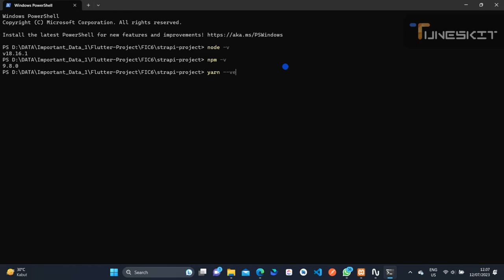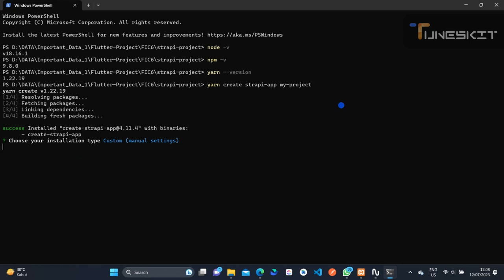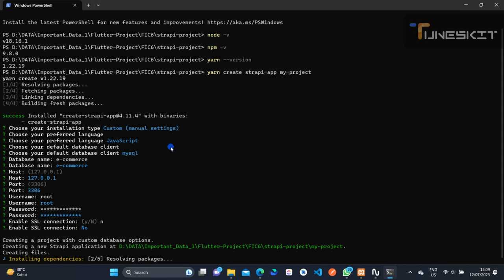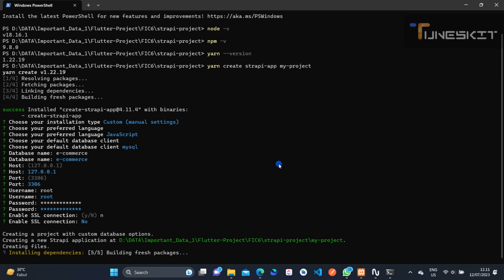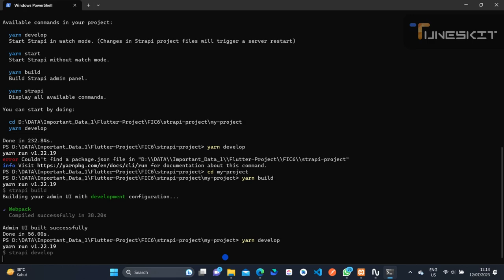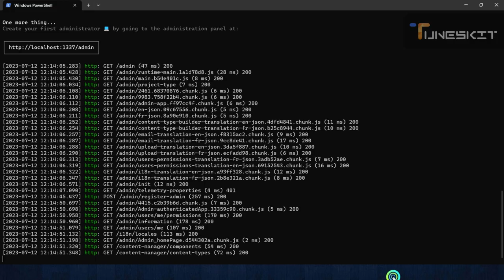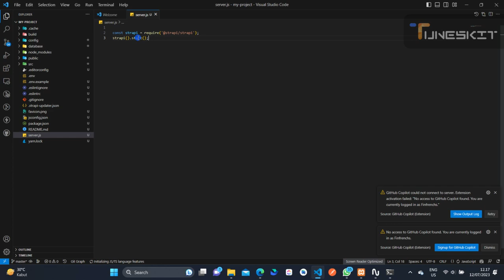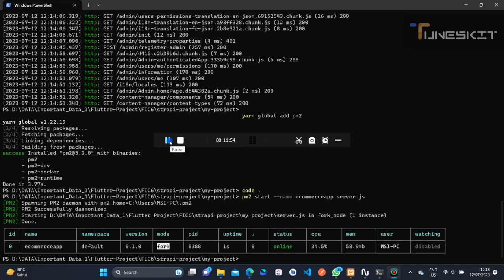How to install Strapi Project and start with PM2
Note:
- Check whether your node.js is already installed or not on your computer.
- Check whether your npm is already installed or not on your computer.
- Check whether your yarn is already installed or not on your computer.

Don't forget to open phpmyadmin to check the database table that has been filled with data from strapi or not.
can use the link localhost/phpmyadmin to open the phpmyadmin panel.